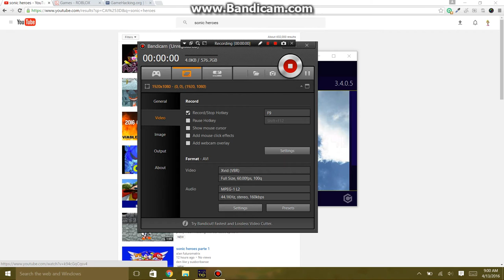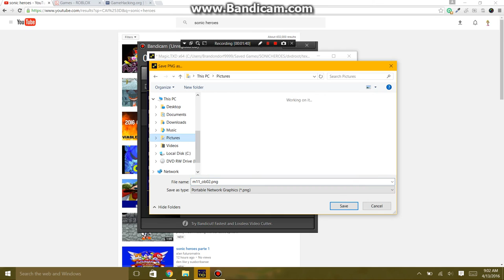Exploring Magic TXD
This is one of the tools designed to look into Renderware TXD files, which supports the game I love called "Sonic Heroes" and most other RW games. I'm sure this editor/explorer would be the best txd editor better than the other ones such as those to TXD Workshop and ViceTXD. I'm sure a lot of SH hackers use this to edit stage textures and other properties of the game.